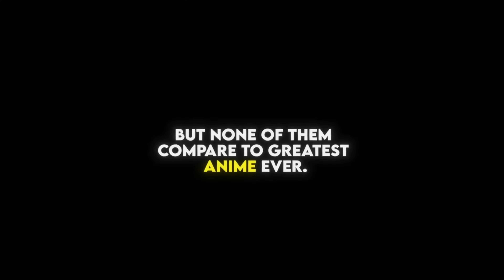The Greatest Anime Ever